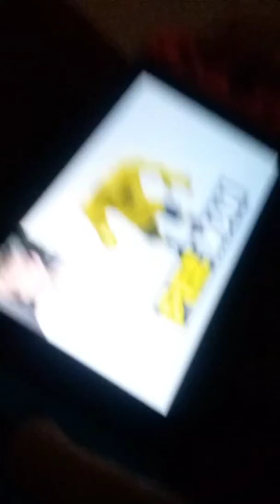Hidden camera on Chrissy